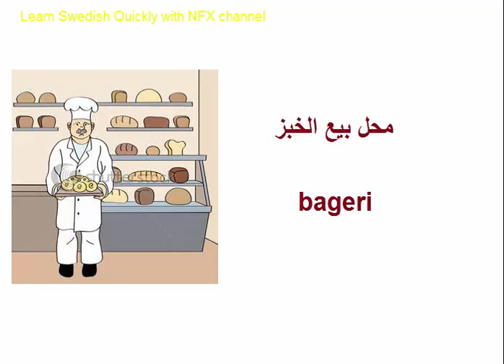المهن باللغة السويدية (الجزء الأول)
تعلم لفظ هذه المهن باللغة السويدية